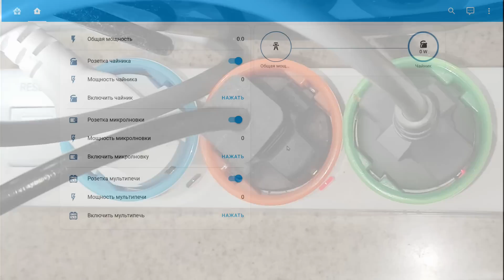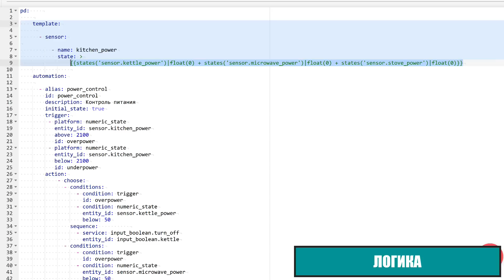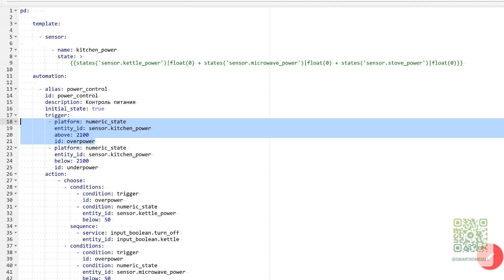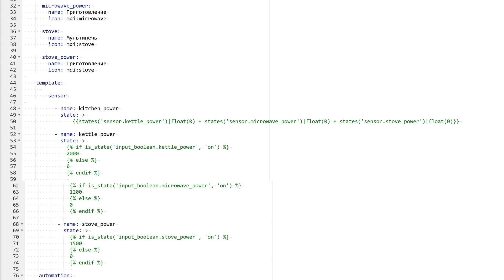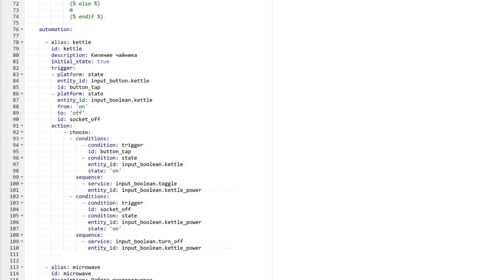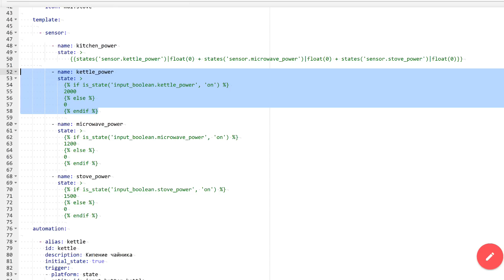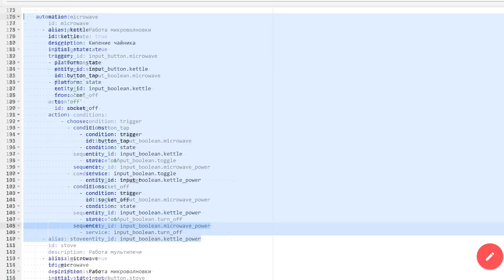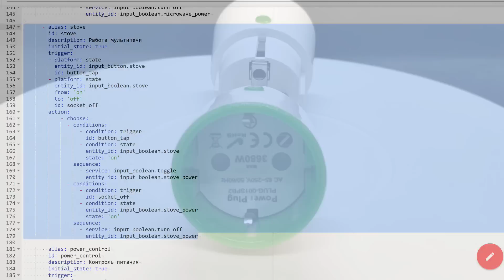Home Assistant - применение энергомониторинга для балансировки мощности, виртуальный тестовый стенд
В этом видеоуроке рассмотрен практический кейс применения данных по энергомониторингу для балансировки мощности с целью защиты превышения максимальной нагрузки на электросеть. Кроме этого, я покажу как можно сделать виртуальный стенд для проведения тестов - это удобнее и быстрее, а так же не требует постоянного включения и выключения реальных устройств.

00:00 - Вступление
01:31 - Вводные
03:35 - Логика
06:39 - Стенд
10:01 - Вывод